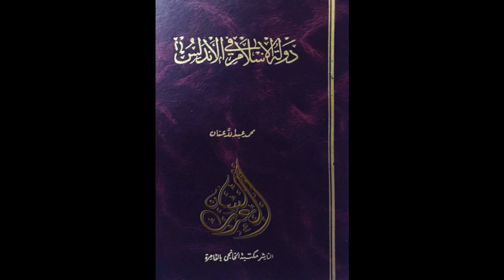اقرأ مع إيمان | رسالة من موريسكي ! A Message from Morisco بصوت د/ إيمان الطحاوي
إعلان هام 📢 نشر هذا الفيديو هنا بعد تعديل الصوت... اعتذر عن انخفاض الصوت...

00:00  مقدمة
03:00  الرسالة
06:00  خاتمة

هذه رسالة موريسكي لم تصل!
نقرأها  لكم. أما الموريسكي فهو المسلم الأندلسي الذي نصر قسرا بعد سقوط الأندلس في يد الإسبان وهو يخفي إسلامه. و تعرض للتعذيب في
 محاكم التفتيش.
The Moriscos were Muslims forcibly converted to Christianity during the 16th century, after Christian kingdoms displaced the last remaining Muslim rulers in Iberia.
المصدر: كتاب دولة الإسلام في الأندلس
Tags الوسوم :
YouTube,  AUDIOBOOKو History Caliphate of Cordoba; archeology; architecture; antiquity;
 Spanish inquisition, torture, religion , Morisco, Medina Azahara,  cordoba spain , Andalucia
Gernada, Egypt, SOCIAL media, Science, medicine,  Islam, ferdinand vii of spain, the inquisition tribunal, ferdinand vii of spain, Inquisition tribunal, كتاب صوتي,  كتاب مسموع   اللغة العربية, الربح من اليوتيوب
 قناة تعليمية,  أدب عربي,  تاريخ الأندلس,  قراءة, ,كتاب صوتي, كتاب مسموع, ,اقرأ, ,تاريخ, ,محاكم التفتيش , ,التعذيب, ,غرناطة
الموريسكيون,المورسكيون,عبدالرحمن الحجي,عبدالرحمن علي الحجي,الأندلس,التاريخ الأندلسي,التاريخ الإسلامي,سقوط الأندلس,